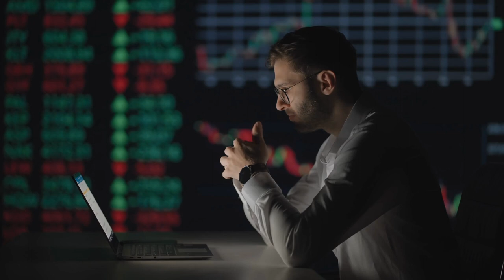Professional with glasses looks at the computer screen and thinks analyze market | Stock Footage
In this video there is a professional business man with glasses looks at the computer monitor screen and thinks analyzing the securities market. Brooding puzzled broker waits for the growth of shares